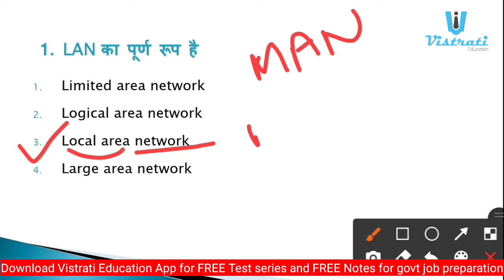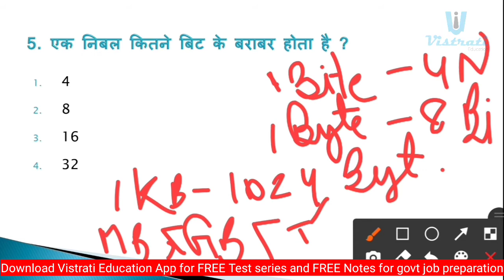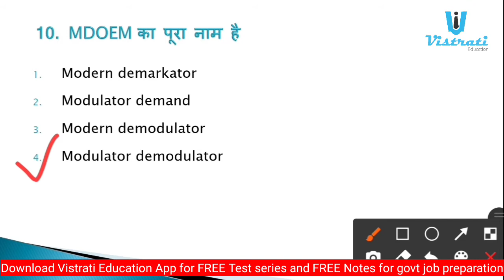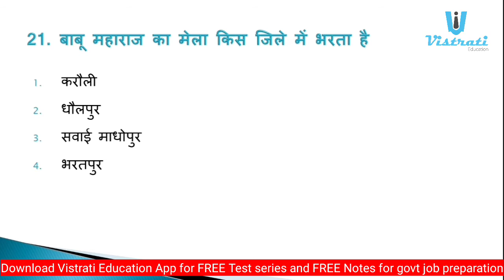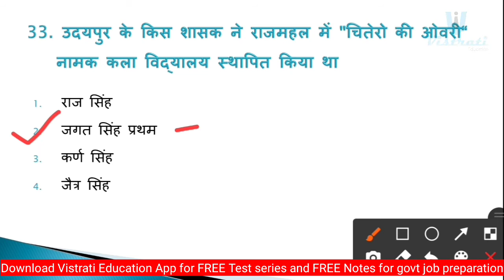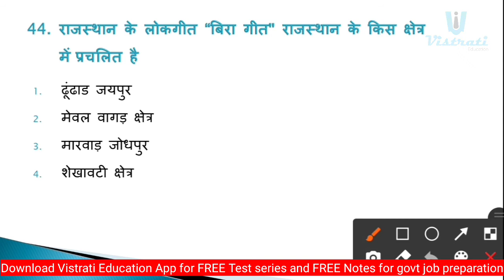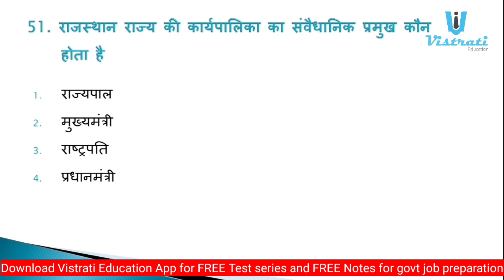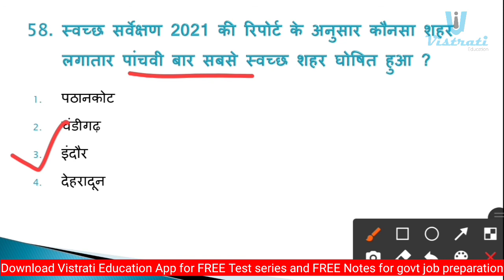VDO Mains 2022 Model Paper Part-1 | Full Explained 60 Questions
Hello Students
If you like this video and it's content please like this video and share with you're friends for support us and comment below what kind of improvement we need to do in next video.

bdo mains syllabus vdo model paper 2022 utkarsh classes vdo model paper 2022 vdo marathon class vdo merit 2022 vdo mcq utkarsh classes video mein vdo maths syllabus topic vdo me kitne form bhare gaye bdo mains classes vdo marathon class by utkarsh classes vdo mock test 2022 vdo me kitne number chahiye video mein gana vdo mians ke liye kya padhe